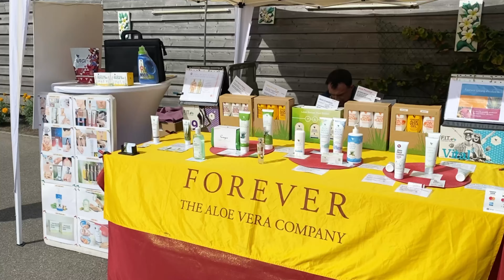4-09-2022 ชม "ตลาดบ้านสวนตุ๊กตา" Turnhout เบลเยียม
คุณตุ๊กตาจัดงานแบบนี้เรื่อยๆ ขึ้นอยู่กับความพร้อมและอากาศ
ติดตามข่าวงานได้ที่เพจ